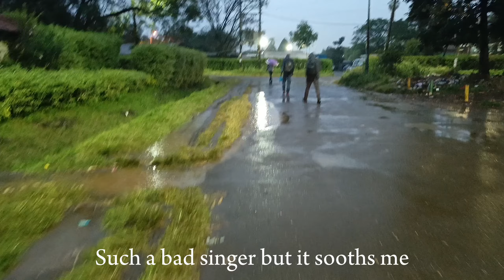Living alone in Nairobi | Vlogging in CBD, Ghetto living, life of a kenyan girl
Hey gems, on this vlog I'm showing you guys the busy streets of Nairobi and a few days in my life, hope you enjoy this vlog ♥️

⭐Equipment
-Camera: Tecno camon 30

⭐Music
- Free Music for Videos 👉 Music by Anja Kotar - When I Fall In Love

Free Music for Videos 👉 Music by Curci - We All We Got

Free Music for Videos 👉 Music by Marc Wavy - it's been a while